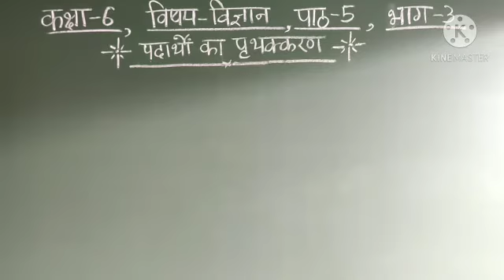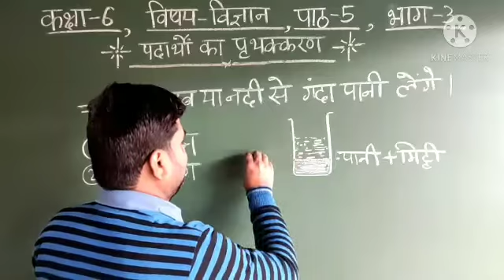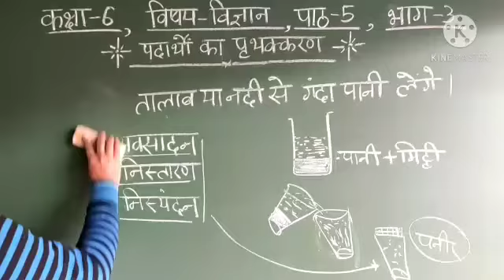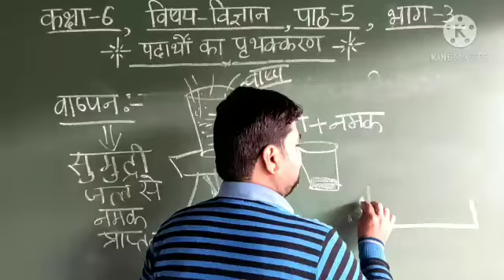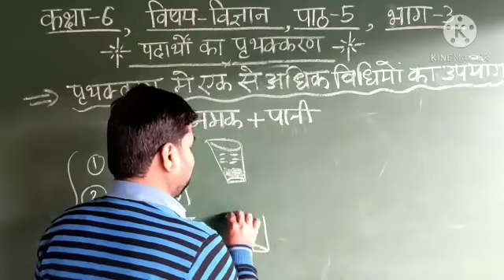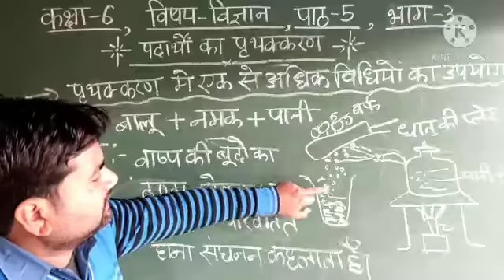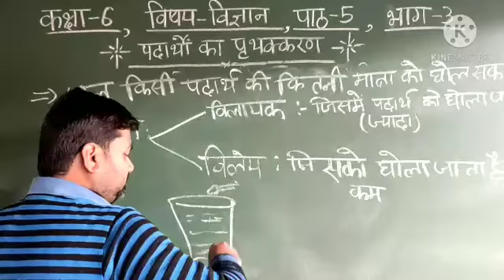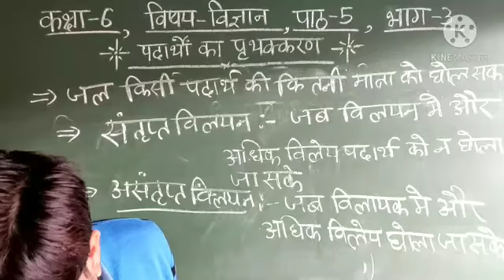Class 6 Science